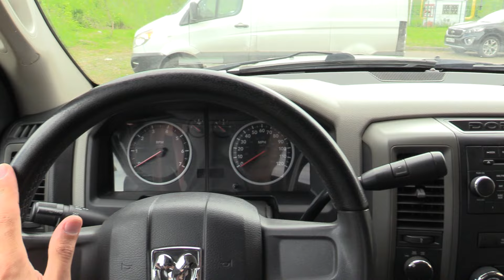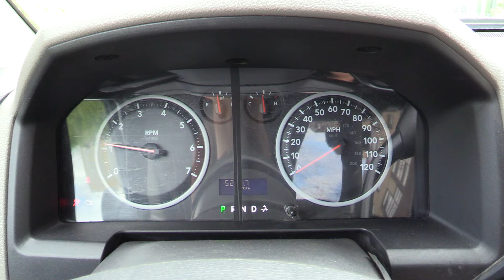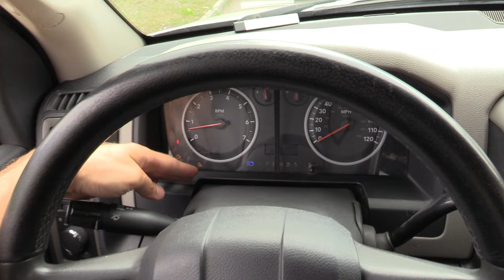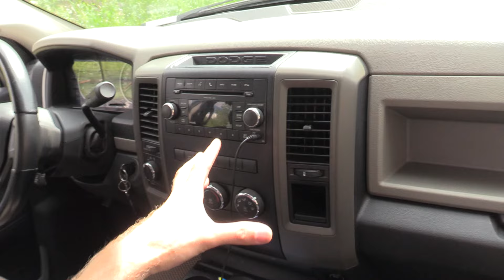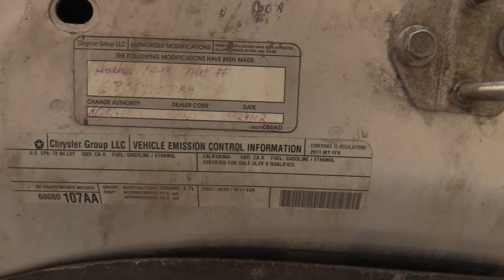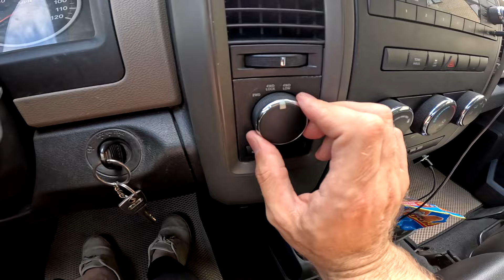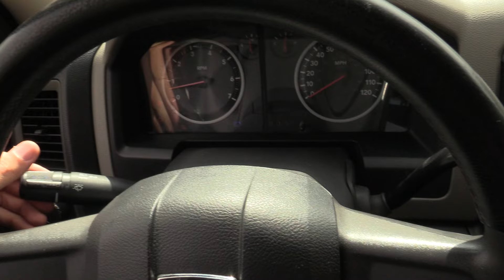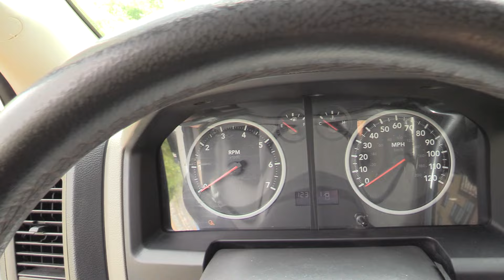2011 DODGE RAM 1500. Обзор (интерьер, экстерьер, двигатель).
2011 DODGE RAM 1500. Обзор (интерьер, экстерьер, двигатель).